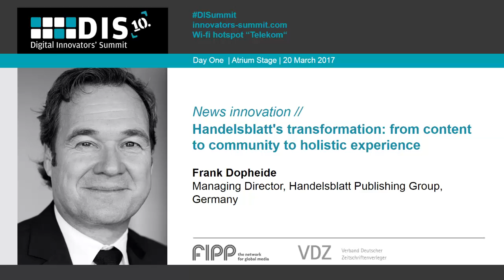Handelsblatt Group's Frank Dopheide speaks at Digital Innovators' Summit 2017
Frank Dopheide, Managing Director, Handelsblatt Group, on Handelsblatt's transformation: from content to community to holistic experience at DIS 2017